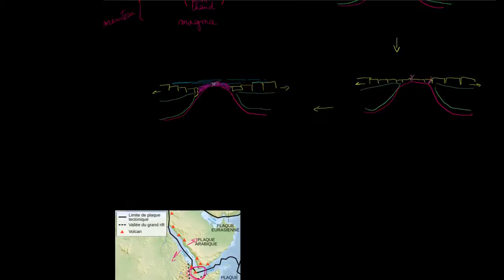La tectonique des plaques caractéristiques géologiques des frontières de plaques divergentes